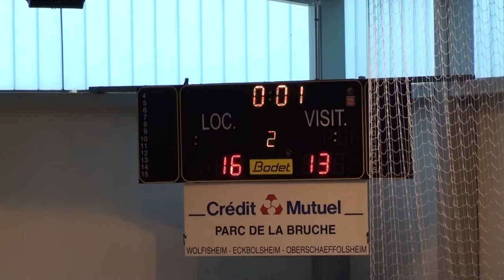AS Haguenau - Eckbolsheim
Haguenau 28 | 30 Eckbolsheim
A Eckbolsheim